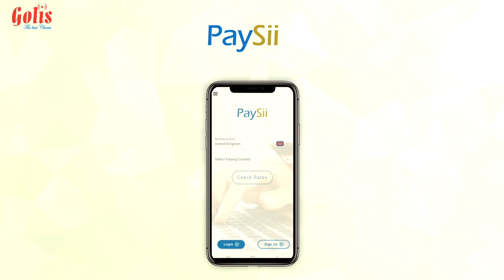Paysii App Promo video